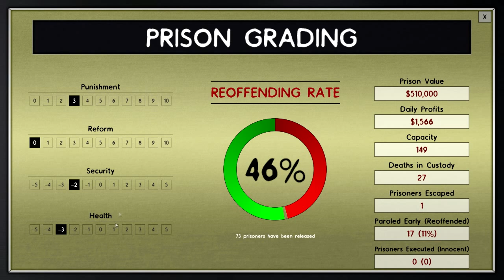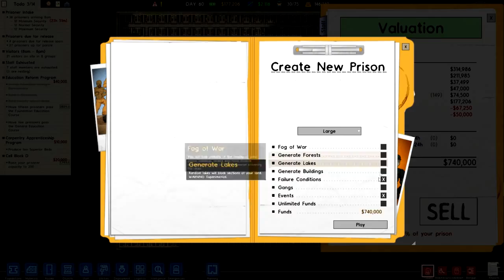Time to Play Prison Architect EP28 Out With the Old In With the New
hey guys dano921 here, today im playing Prison Architect, a game about building and running a prison. i hope you enjoy